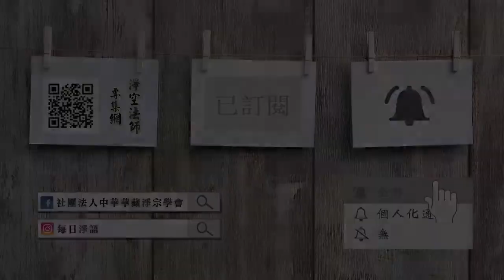懂因果就能趨吉避凶（閩南語配音）069 福盡了，墮到哪裡去